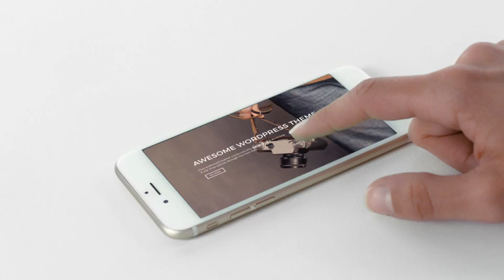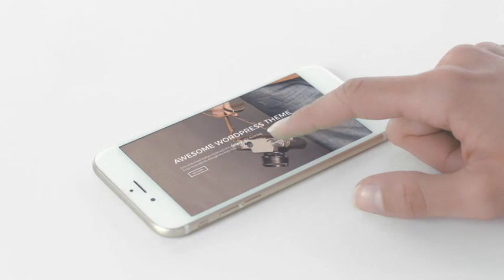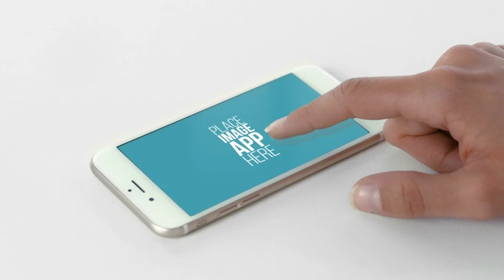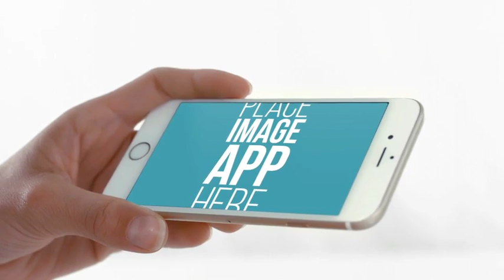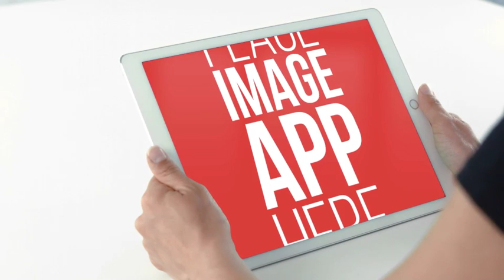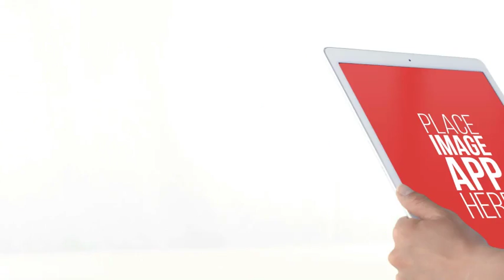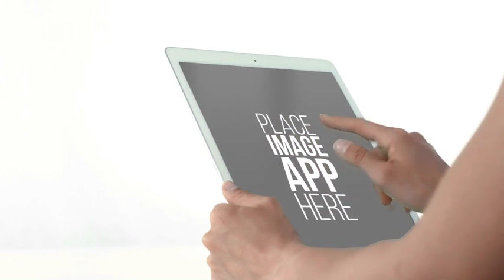After Effects Template - iTheme Web App Mock-Up Footage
Promote your website – app with these responsive devices film shots.

A Collection of 43 Mock-Up Footage of Laptop, Tablet & Mobile, Horizontal & Vertical.

FEATURES:

- 43 Mock-Up Footage
- Drag & Drop your Images & Hit Render
- Each Footage is between 8sec – 12sec
- Each Composition has it’s own placeholder
- Flip Footage Available, without affecting the placeholder

Placeholders Resolutions:

- Laptop Placeholder is 2560×1600
- Tablet Horizontal Placeholder is 2048×1536
- Tablet Vertical Placeholder is 1536×2048
- Mobile Horizontal Placeholder is 1920×1080
- Mobile Vertical Placeholder is 1080×1920

Gestures in Footage:

- Holding Device
- Scroll Up
- Click
- Swipe Left Single
- Swipe Left Double
- Zoom In